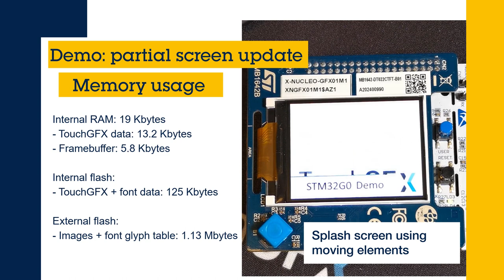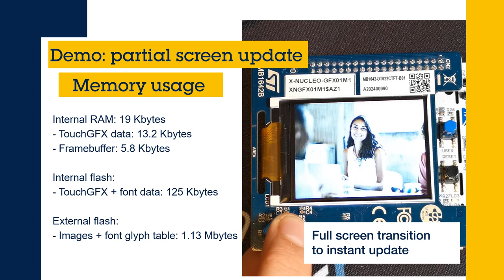Cost effective GUI Solution with TouchGFX and STM32G0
The X-NUCLEO-GFX01M1 expansion board adds graphic user interface (GUI) capability to STM32 Nucleo boards.

It features a 2.2” SPI QVGA TFT display as well as a 64-Mbit SPI NOR Flash memory for storing graphic images, texts and texture. The expansion board also offers a joystick for GUI navigation.
X-NUCLEO-GFX01M1 uses the ST morpho connector.